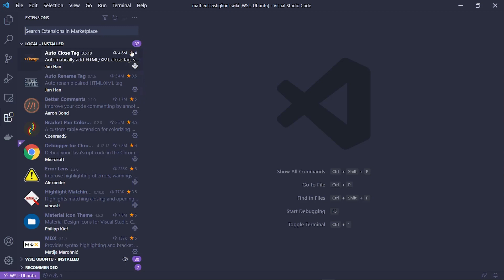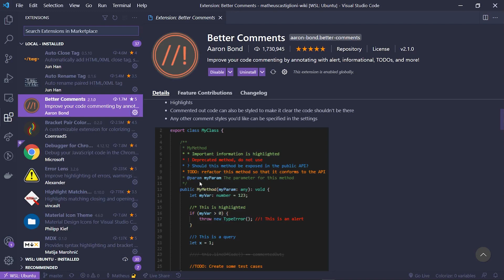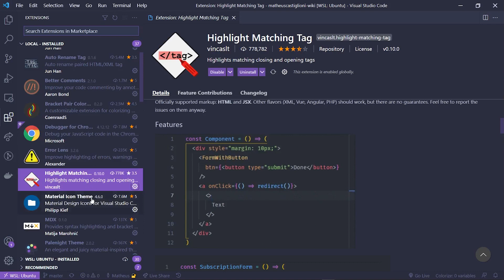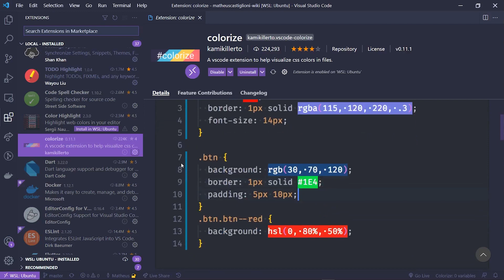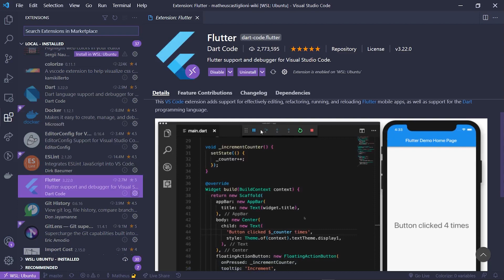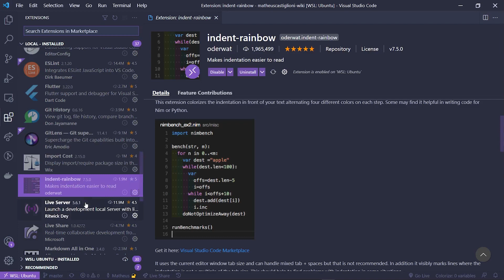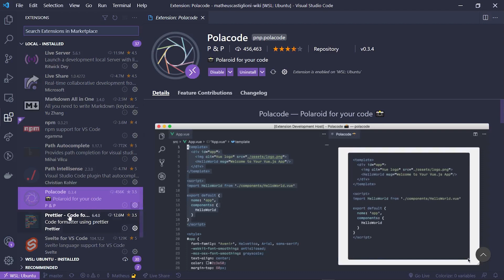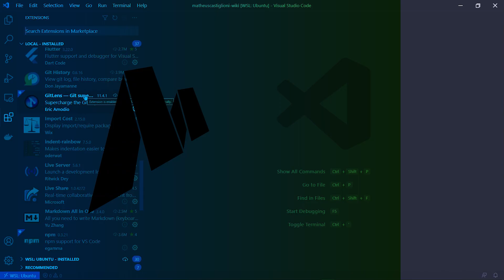Minhas extensões que utilizo no vscode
Neste vídeo mostro as extensões que utilizo no meu vscode para dia a dia de desenvolvimento.

# Parcerias:

Procurando por IDEs que te ajudam a escrever códigos no dia-a-dia? Realizar aquelas refatorações pesadas? Uma boa intelisense e autocomplete de códigos? Dê uma olhada na Jetbrains, ela possuí as melhores IDEs para o mercado e conta com diversas linguagens

# Assine a newsletter para receber conteúdos e novidades por email